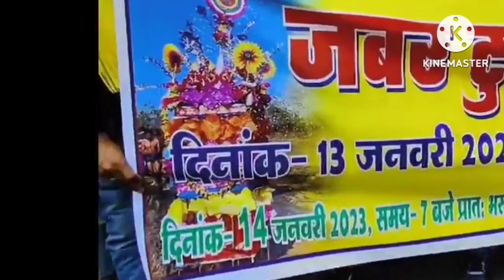हथिया पत्थर मेला फूशरो!! टुशू विशहर्जन दामोदर नदी फूशरो!! Baba music vlog toushou viral video!!